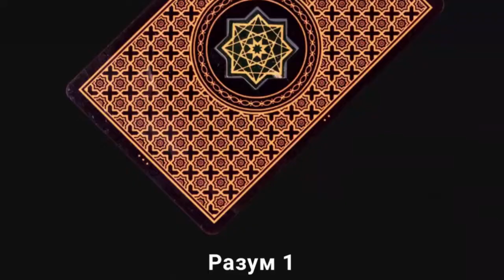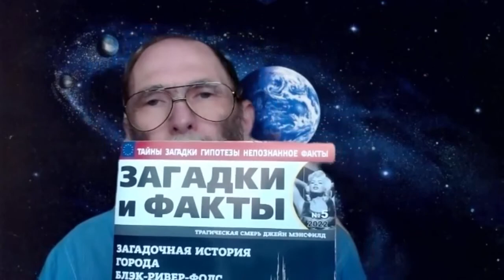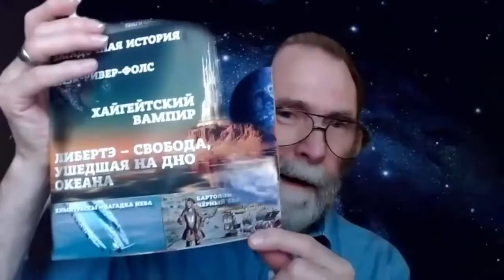Встреча с Владиславом Платоном (15.08.2022)